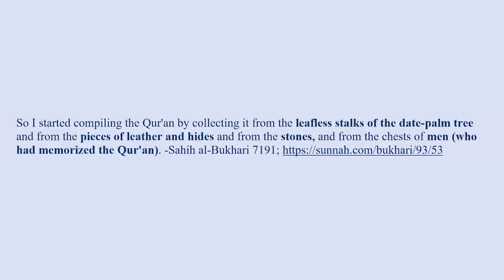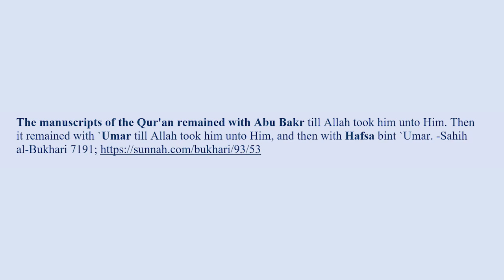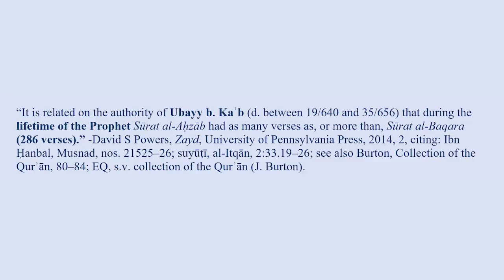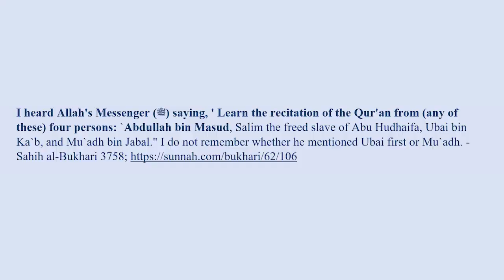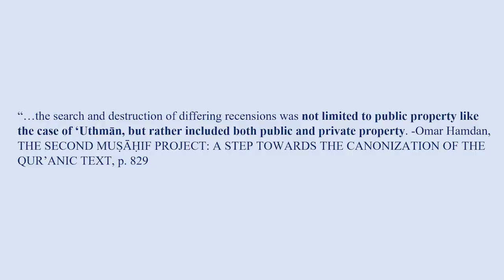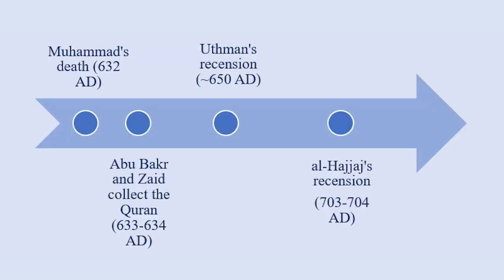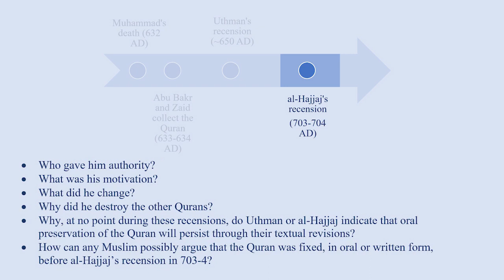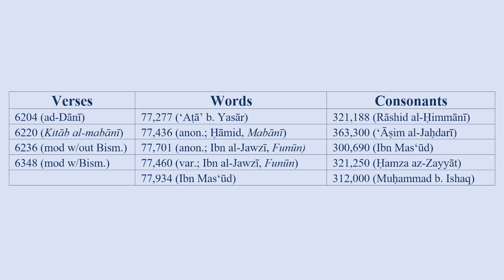Destroying the Qura: Early Attempts to Standardize the Islamic Scriptures (Islam Critiqued)